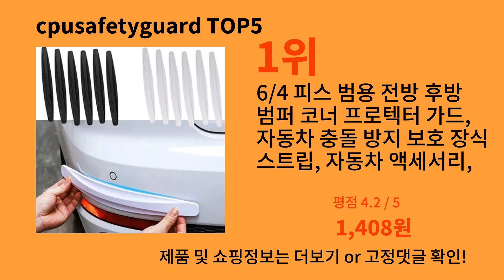cpusafetyguard 2024 최신 알리익스프레스 추천 Top 10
가장 많이팔린 cpusafetyguard
영상 속 cpusafetyguard 구매링크:

1위 : 6/4 피스 범용 전방 후방 범퍼 코너 프로텍터 가드, 자동차 충돌 방지 보호 장식 스트립, 자동차 액세서리, 신제품
가격 : 1,408원

2위 : 자동차 후면 트렁크 범퍼 탄소 섬유 스티커, 충돌 방지 스크래치 보호 커버 스트립, 트렁크 실 가드 데칼, 100cm
가격 : 2,200원

3위 : Warsun 캠핑 조명, 방수 IPX6 SMD 충전식 야외 걸이식 조명, 휴대용 필 라이트, 작업 유지 보수 조명
가격 : 6,732원

4위 : USB C 타입 고속 충전 충전기 케이블, 삼성 화웨이 샤오미 미 휴대폰 CCTV 카메라용, 1M, 2M, 3M, 5M, 8M, 10M, 12M, 66W, 6A
가격 : 6,100원

5위 : MOSLIGHTING 태양열 충전식 캠핑 슈퍼라이트 독서 데스크탑 스탠드 자석은 밝기 조절이 자유로우며 4가지 조명 색상 휴대용 횃불 텐트 램프 매달리기 조명 캠핑 등 작업 등 조명 유지 낚시 등 비상 조명 야외 조명 고품질 자석 초점, 휴대용 횃불, 텐트 조명, 작업 유지 조명, 비상등, 사냥등, 등산등, 소년선물 80W Type-C LED USB
가격 : 14,223원

감사합니다.